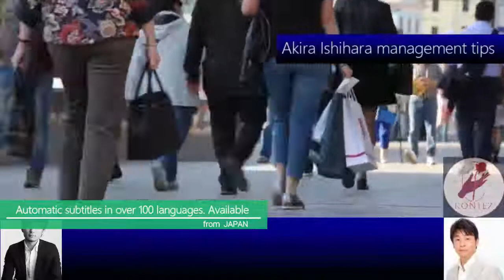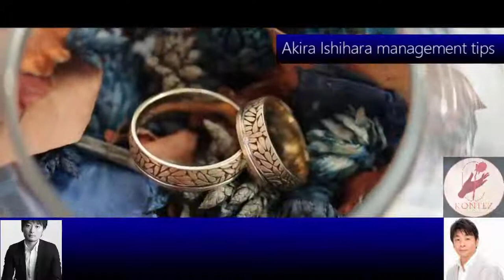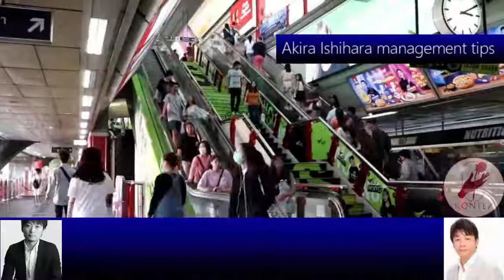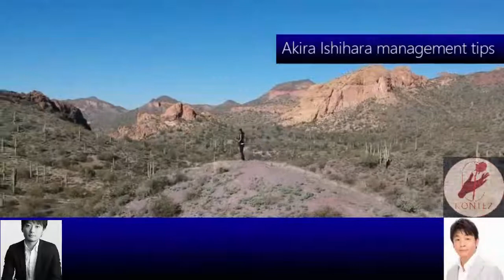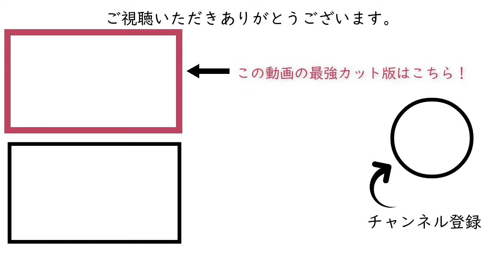123:課題山積みの状況を打破する方法 ［石原明の経営のヒント+標準版 akira-ishihara tips］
300年後の人が聴いてもためになるというコンセプトもあり普遍的な内容なので、今から聴き始めても遅くありません。

【作成】
全般：本城

123 "Thinking when suddenly reaching a position with a lot of problems"
Although I was appointed as the business manager, there are a lot of issues in sales, development, manufacturing, and service. What should i start with
Under these circumstances, the first thing to do is to calm your mental state. It's a good idea to stop positive thinking, take a look at the whole thing, and have time to calmly decide what to do and what not to do.